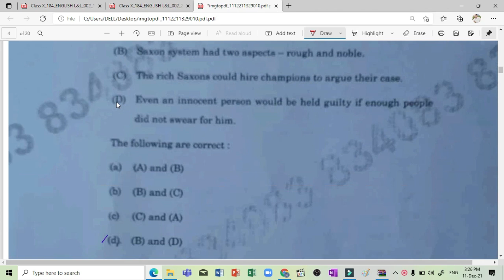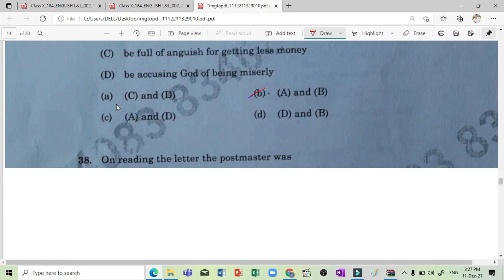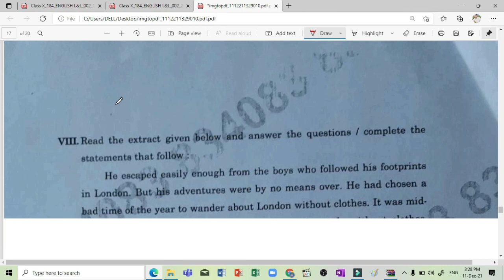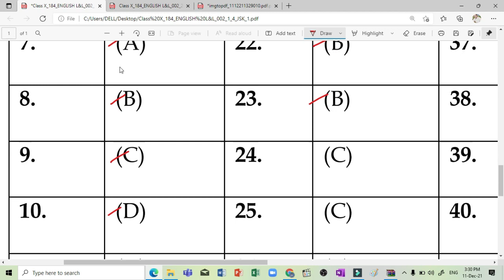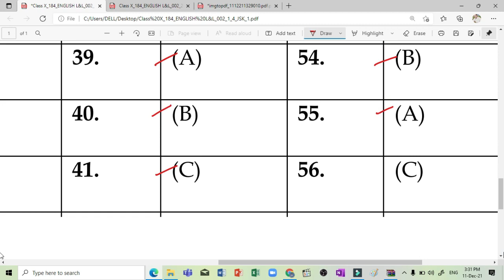English answer key।। term-1 exam English answer key